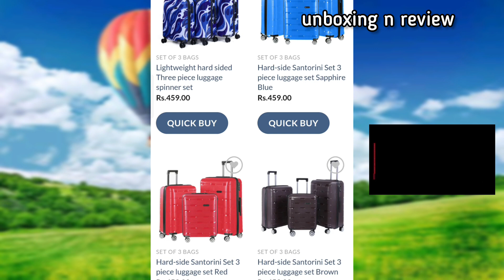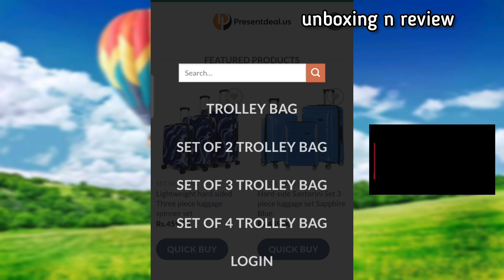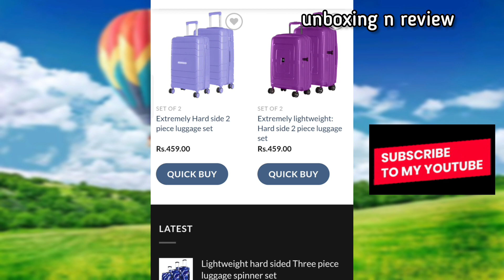presentdeals.us website review || present deals.us website real or fake